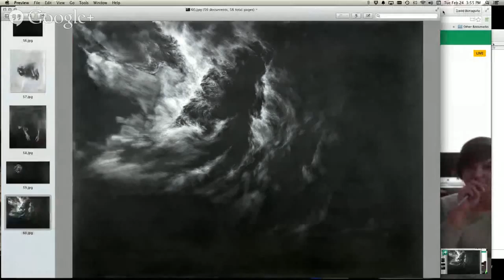David Bonaguio Northwestern Oklahoma State University Video Guest Artist Lecture Series Part II